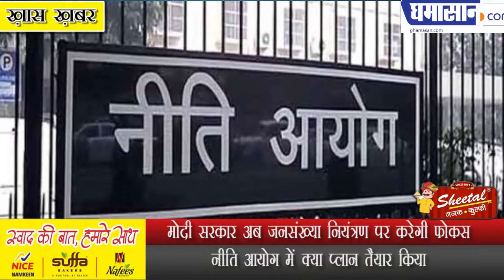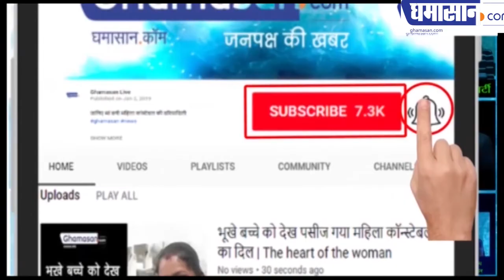मोदी सरकार अब जनसंख्या नियंत्रण पर करेगी फोकस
नीति आयोग में क्या प्लान तैयार किया